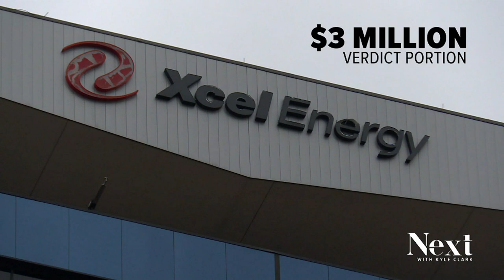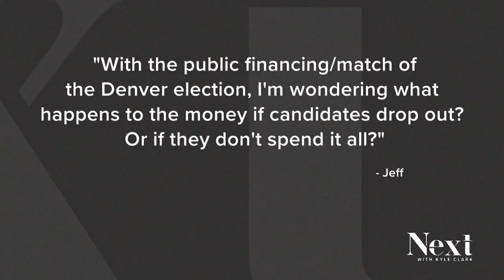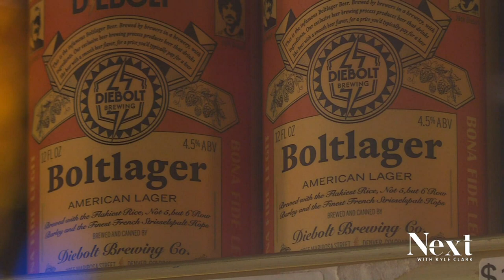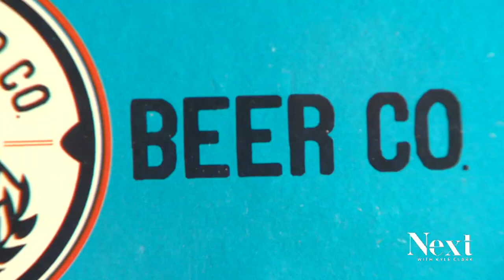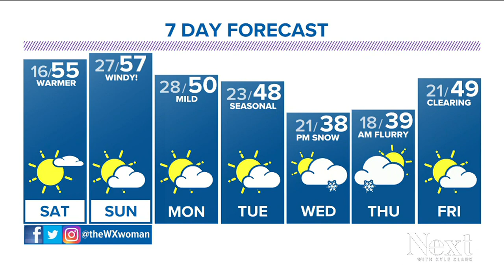Who pays Xcel's liability dues; Next with Kyle Clark full show (2/24/22)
Xcel was found liable for $3 million of a larger lawsuit, and they won't tell us who pays. - Wine's coming to grocery stores, and a study says small liquor stores might need to specialize to survive. - How a candidate's history of activism translates to policy.